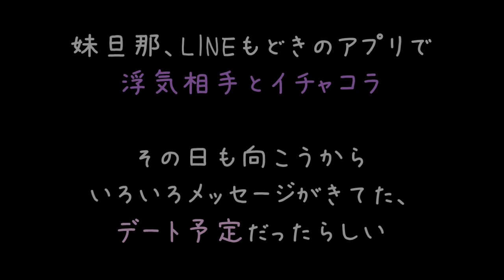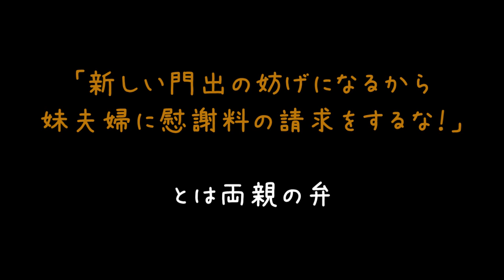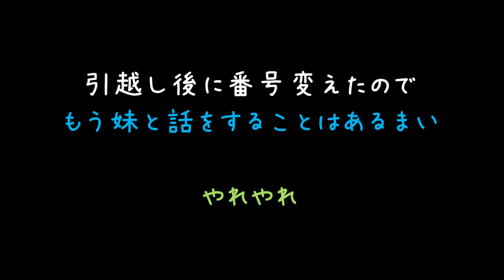妹「おね”ぇぢゃん夫浮気じだ」→よしよし＾＾【2ch】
う～んこ、の妹に婚約者(＃＾ω＾)

よくもまぁ堂々と頼ってこられたなと
悪いことしたっていう意識は一切ないんでしょうねぇ……(´・ω・)